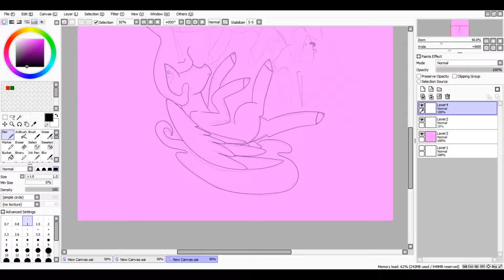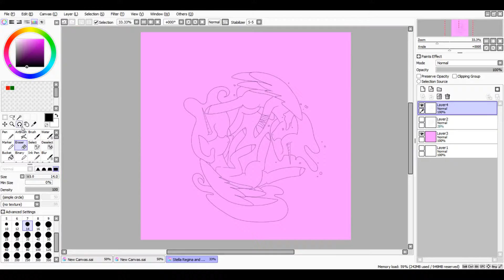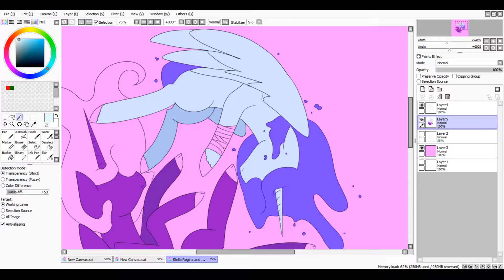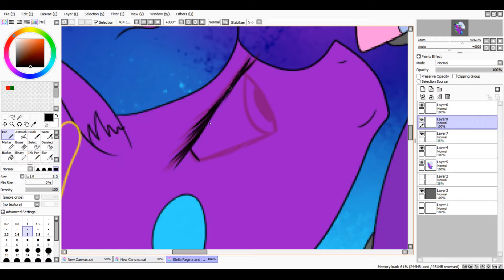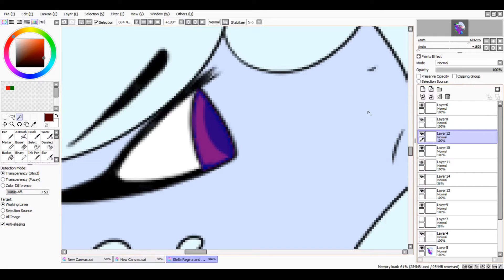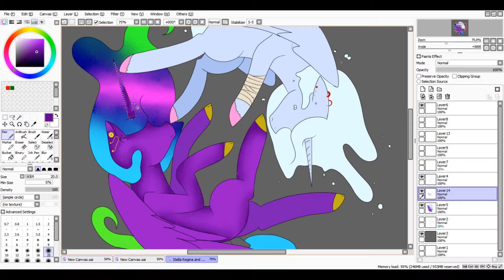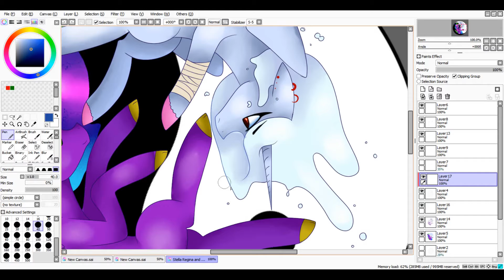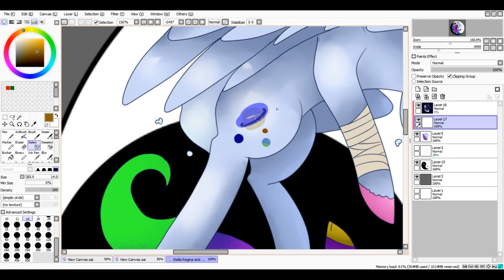[OLD SPEEDPAINT] Stella Regina and Via Lactea //READ DESC//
(im too lazy to do a thumbnail XD)
Ok! I am back, finally! I'm sorry for being inactive, I haven't had internet or connection the past week, but fear not! I am alive XD
I'm introducing my two alicorn OCs, Stella Regina and Via Lactea, I made them for fun once and this was the first drawing I drew of them, and its kinda old, from January actually, before I changed my style and all ^^' But I hope you guys enjoy it anyways :3

Art-trades: on hold
Requests: only if I feel up for it

Time: I cant remember ;-; 1 h and 30 mins or something probably
Recording software: iSpring Free Cam
Editing software: Shotcut
Songs: The Yin and Yang in Harmony by Wang Xu-Dong, Passing Through by Ilid Kaolo, Until We Meet by Peng Jing